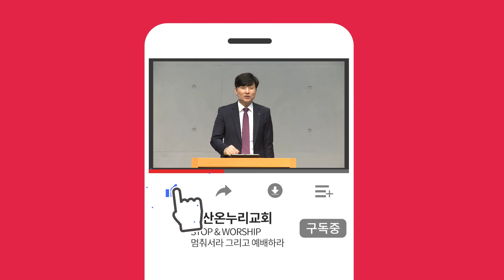2021년 1월 10일 ㅣ 여우같은 예배자 ㅣ 박성수 목사 ㅣ 3분 메시지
(레 1:3) ○그 예물이 소의 번제이면 흠 없는 수컷으로 회막 문에서 여호와 앞에 기쁘게 받으시도록 드릴지니라
(레 1:4) 그는 번제물의 머리에 안수할지니 그를 위하여 기쁘게 받으심이 되어 그를 위하여 속죄가 될 것이라
(레 1:5) 그는 여호와 앞에서 그 수송아지를 잡을 것이요 아론의 자손 제사장들은 그 피를 가져다가 회막 문 앞 제단 사방에 뿌릴 것이며
(레 1:6) 그는 또 그 번제물의 가죽을 벗기고 각을 뜰 것이요
(레 1:7) 제사장 아론의 자손들은 제단 위에 불을 붙이고 불 위에 나무를 벌여 놓고
(레 1:8) 아론의 자손 제사장들은 그 뜬 각과 머리와 기름을 제단 위의 불 위에 있는 나무에 벌여 놓을 것이며
(레 1:9) 그 내장과 정강이를 물로 씻을 것이요 제사장은 그 전부를 제단 위에서 불살라 번제를 드릴지니 이는 화제라 여호와께 향기로운 냄새니라
(레 1:10) ○만일 그 예물이 가축 떼의 양이나 염소의 번제이면 흠 없는 수컷으로 드릴지니
(레 1:11) 그가 제단 북쪽 여호와 앞에서 그것을 잡을 것이요 아론의 자손 제사장들은 그것의 피를 제단 사방에 뿌릴 것이며
(레 1:12) 그는 그것의 각을 뜨고 그것의 머리와 그것의 기름을 베어낼 것이요 제사장은 그것을 다 제단 위의 불 위에 있는 나무 위에 벌여 놓을 것이며
(레 1:13) 그 내장과 그 정강이를 물로 씻을 것이요 제사장은 그 전부를 가져다가 제단 위에서 불살라 번제를 드릴지니 이는 화제라 여호와께 향기로운 냄새니라
(레 1:14) ○만일 여호와께 드리는 예물이 새의 번제이면 산비둘기나 집비둘기 새끼로 예물을 드릴 것이요
(레 1:15) 제사장은 그것을 제단으로 가져다가 그것의 머리를 비틀어 끊고 제단 위에서 불사르고 피는 제단 곁에 흘릴 것이며
(레 1:16) 그것의 모이주머니와 속죄소 위 곧 1)그 더러운 것은 제거하여 제단 동쪽 재 버리는 곳에 던지고
(레 1:17) 또 그 날개 자리에서 그 몸을 찢되 아주 찢지 말고 제사장이 그것을 제단 위의 불 위에 있는 나무 위에서 불살라 번제를 드릴지니 이는 화제라 여호와께 향기로운 냄새니라